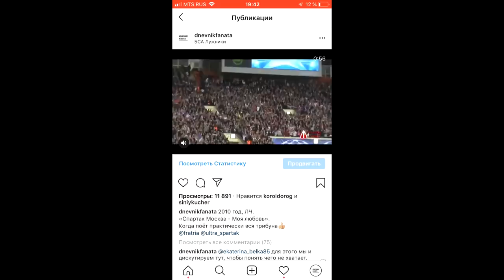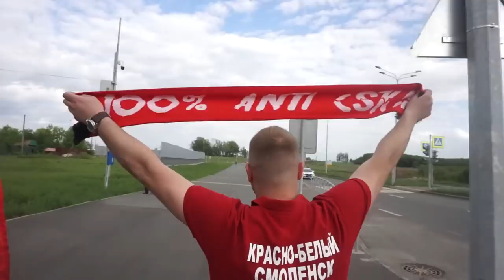Спартак в Самаре. 501 выезд у Бахыта. Проход.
В новом выпуске дневникфаната мы подготовили для вас
- выезд в Самару;
- проход до стадиона;
- общение с фанатами;
- воспоминания прошлых лет;
- эксклюзивное интервью с Бахытом, который недавно пробил 500-й выезд.